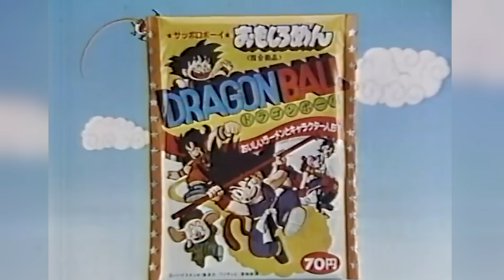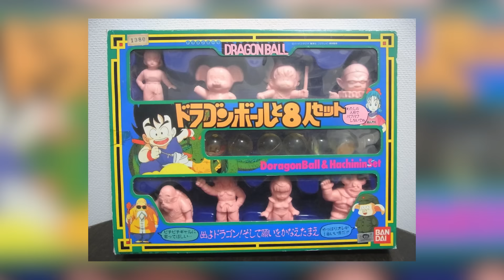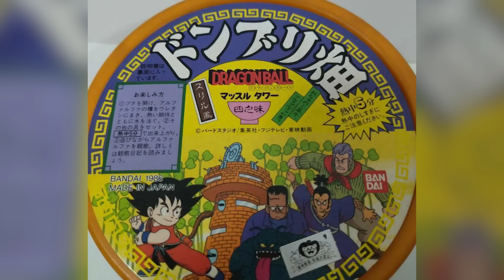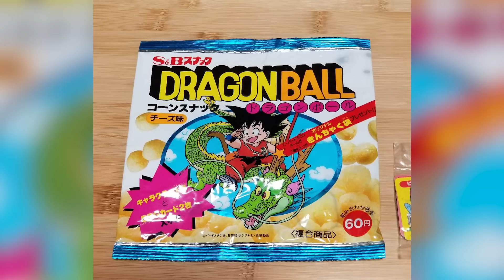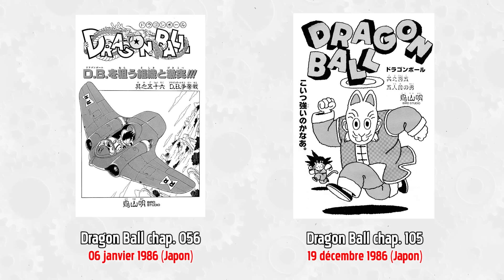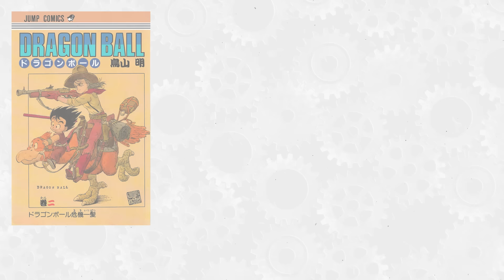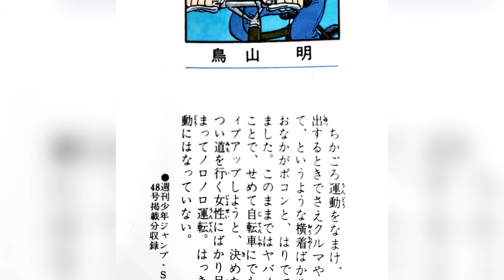QUE S'EST-IL PASSÉ EN 1986 POUR DRAGON BALL ?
Troisième épisode de cette nouvelle série série de Chronoa Times ! L'année de l'arrivée de la série "Dragon Ball" et le début du succès !

▬▬(Chapitrage)▬▬
0:00 : Introduction
1:50 : DRAGON BALL en 1986
5:57 : Akira Toriyama, en 1986

▬▬(Crédits)▬▬
Écriture/Recherches/Montage : Léo
Voix : Léo & Max
Jingle/Clean Images : Max

▬▬(Sources)▬▬
►INA (Institut national de l'audiovisuel)
►Maison Ikkoku (Studio Dean)
►Saint Seiya (Tōei Animation)
►Laputa/Le Château dans le ciel (Studio Ghibli)
►Dragon Ball (Akira Toriyama, Bird Studio/Shūeisha)
►Kidō Senshi Gundam Double Zeta (Bandai Visual)
►Dr. Slump Arale-chan (Tōei Animation)
►Dragon Ball Kanzenban (Akira Toriyama, Bird Studio/Shūeisha)
►Weekly Shōnen Jump (Shūeisha)
►Dragon Ball : Doragon Dai Hikyo (Epoch)
►Dragon Ball : Shenron no Nazo (Bandai)